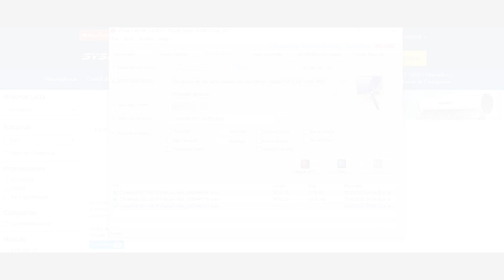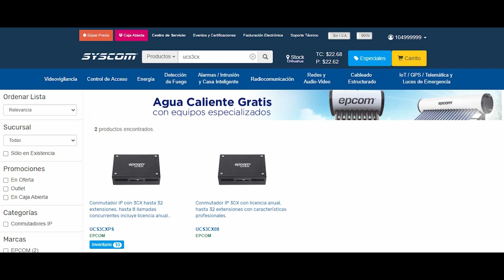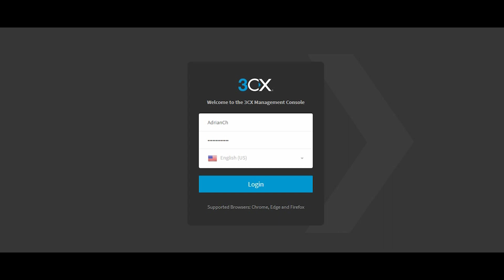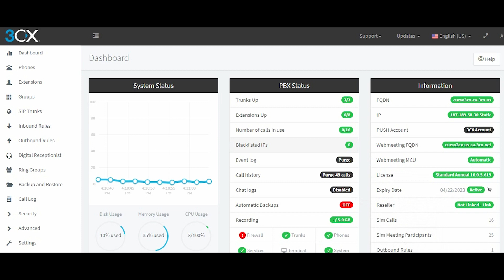Así Funciona UCS3CX Mini-Servidor 3CX